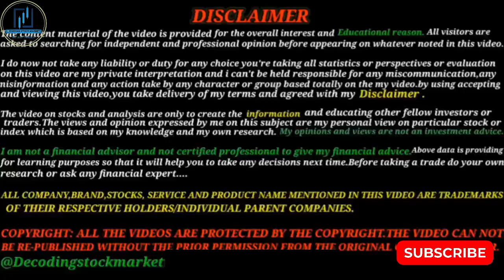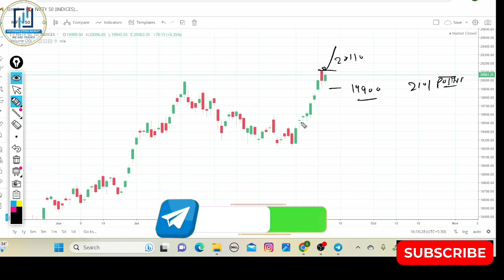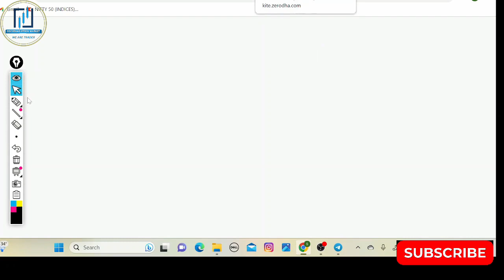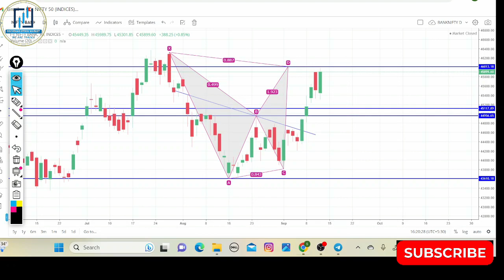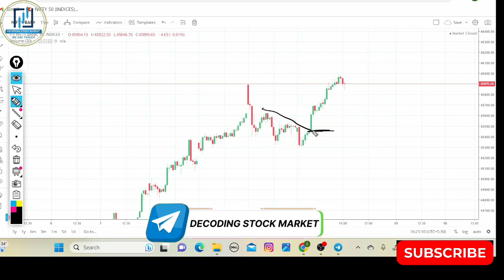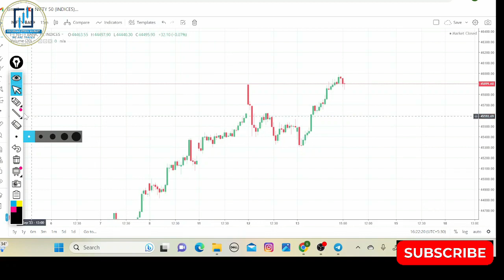14 September Thursday | Nifty Expiry & Banknifty Analysis | Tomorrow Market Analysis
In this video, I'm giving you my Nifty Expiry & Banknifty Market Analysis for Tomorrow. Tune in to find out where the best Opportunity for Thursday's trading session & this week lies!

As a financial advisor, I must advise my audience best. In this video, I'll share my Nifty Expiry & Banknifty Market analysis for tomorrow, so you can make the most of your trading opportunities this week!

paid link
1.AVOID LOSS IN INTRADAY
2.TRADING HARMONIC PATTERN WITH TECHNICAL ANALYSIS
3.SECRETS OF THE MILLIONAIRE MIND
4.OPTION STRATEGY KI PAHECHAN
5.PRICE ACTION TRADING
6.THE PSYCOLOGY OF MONEY
7.CHART PATTERN

NIFTY 50 ANALYSIS FOR 14 September 2023
BANK NIFTY 50 EXPIRY of 14 SEPTEMBER 2023
14 SEPTEMBER 2023
STOCKS TO BUY FOR 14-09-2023
STOCKS TO BUY FOR 14 SEPTEMBER 2023
THURSDAY
NIFTY 50
BANKNIFTY DAY Of 14 September
CHART ANALYSIS FOR 14 September
intraday trading
Expiry market Analysis
Expiry day

In this video,I will describe 13 September 2023 Nifty & Banknifty.
What will happen in nifty on 14 September 2023?